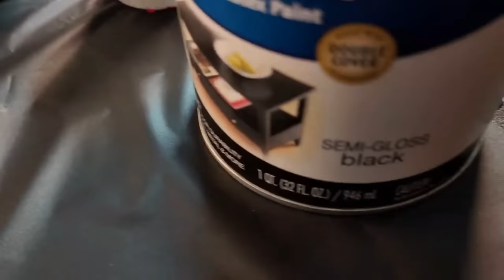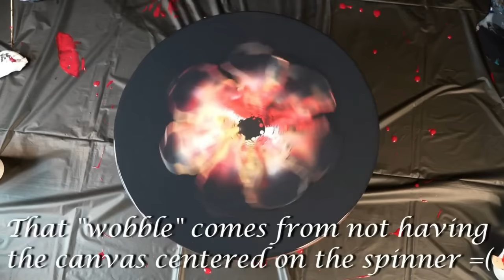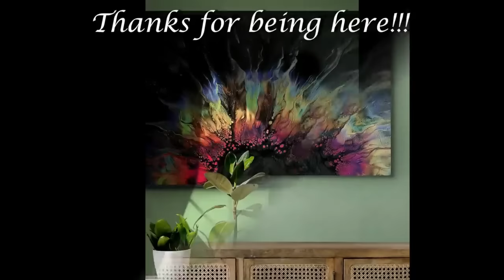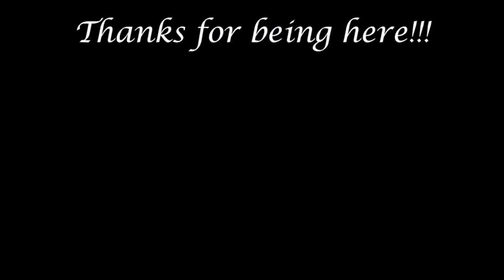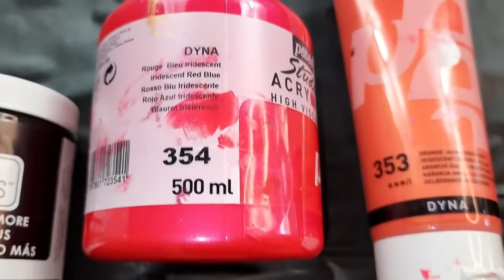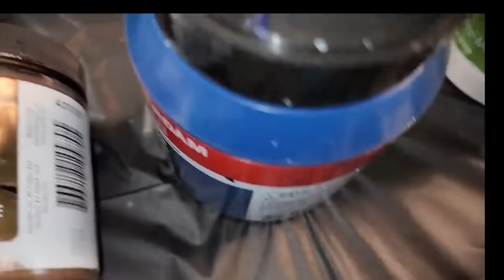(660) Top 10 Acrylic Pour Paintings of 2022 Year to Date!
WELCOME to my fluid art channel! Today's acrylic pouring video is compilation of the TOP 10 videos according to number of views in 2022 year to date! Nearly 2 hours of relaxing ASMR acrylic pour paintings!

If you enjoyed this video and would like to see more fluid art videos from my channel, please “Like” “Share” “Subscribe” and hit the notification bell, selecting "all" so you don't miss any of the fun stuff! art therapy central ohio dip tech chaos dutch pour pebeo iridescent acrylic paint ribbon pour painting ribbon pour technique decoart americana studio vlog cell activator sheleeart recipe sheleeart bloom recipe